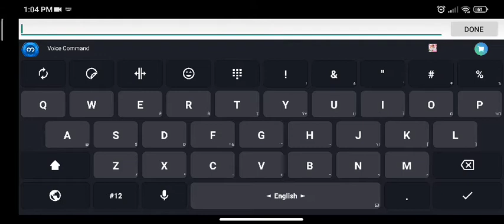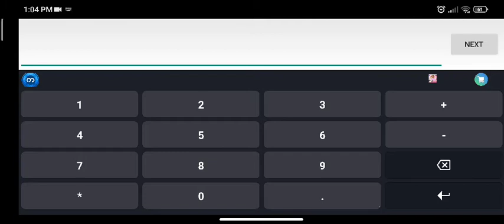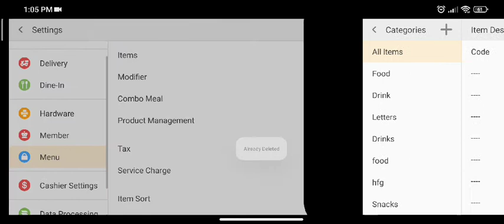Menu item ထည့်ပုံထည့်နည်းနှင့်ဖျက်နည်း